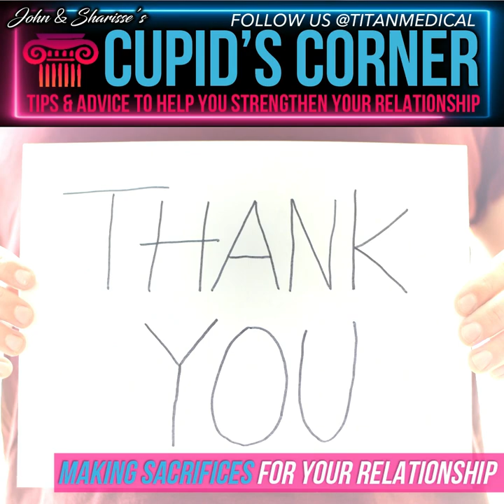Cupid's Corner: Love life advice from John & Sharisse Tsikouris - TOPIC: Sacrifices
John & Sharisse talk about making sacrifices to make our relationships work.